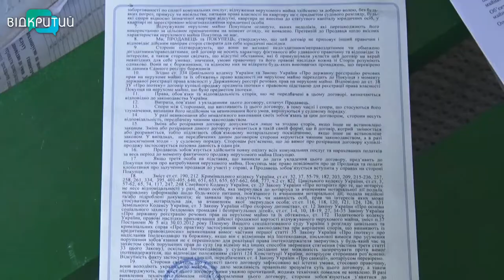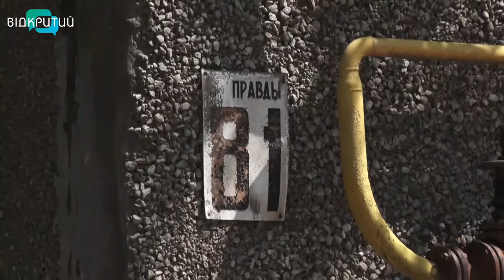Виселяють за кредитні борги: у Дніпрі родина може опинитися на вулиці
13 років тому взяли кредит під заставу житла, а сьогодні – залишилися без квартири. Родину дніпрянина Олександра Шелудька виселяють із домівки нібито нові власники помешкання. Вони прийшли, зпиляли замок на дверях, встановили свій і чекають, доки господарі виселяться.